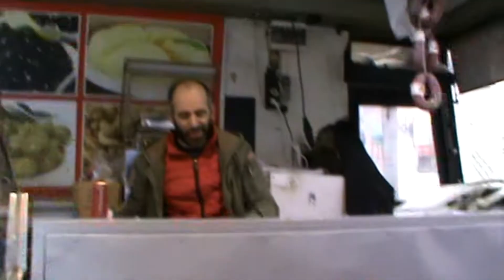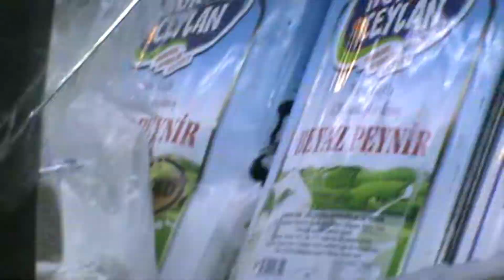Pazar pazarı kısa vlog (VHS Video kamera)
2. el aldığımız vhs video kameramız ile ilk çekimi yaptık. Güzel bir pazar sabahında kahvaltı öncesi pazara gittik.